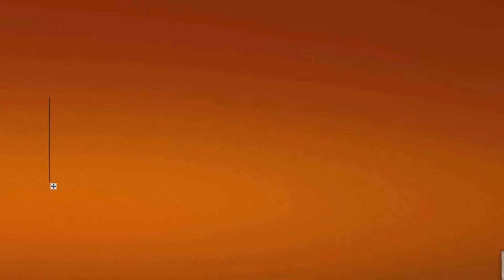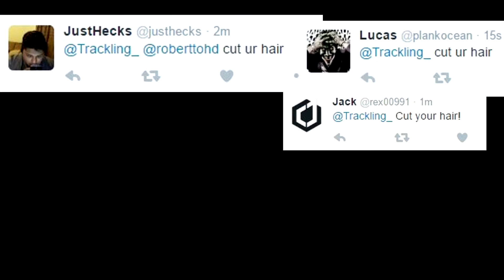5 PROBLEMS WITH MY HAIR!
Here's how difficult my hair can be...